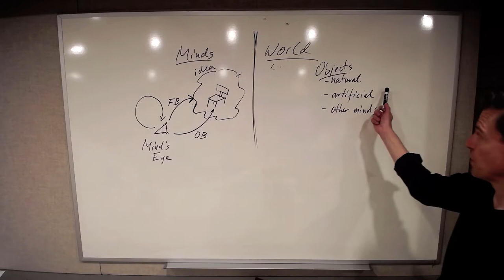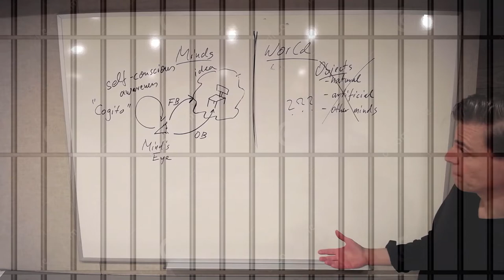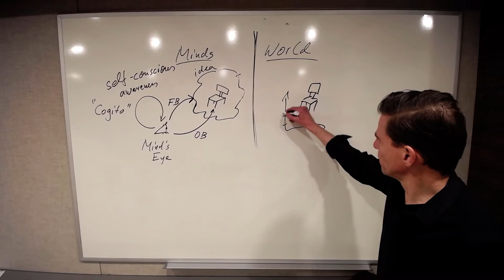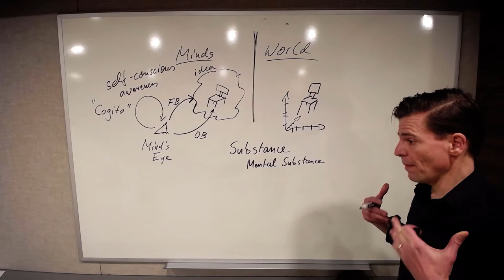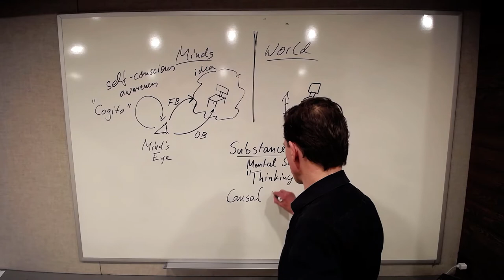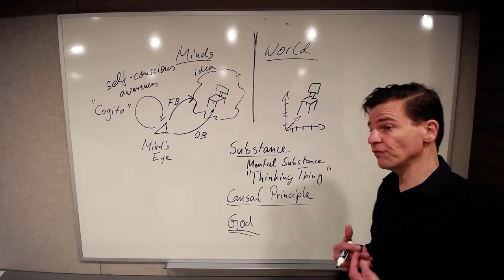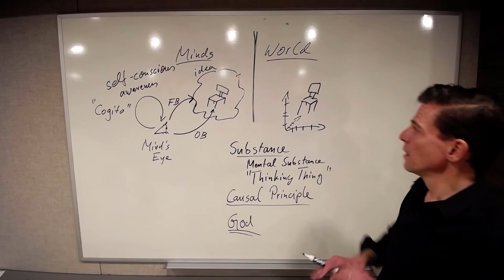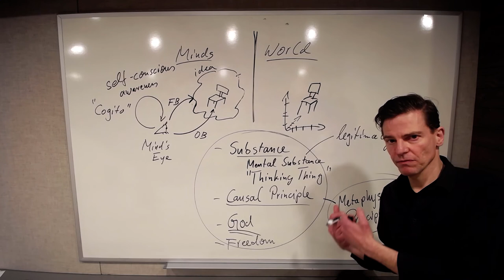1.1.4 Descartes' (Dogmatic) Rationalism